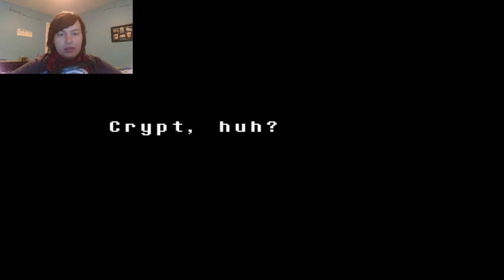Undertale #17 - Revenge of the Dummy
The dummy comes to life to take revenge for killing the one at the beginning!